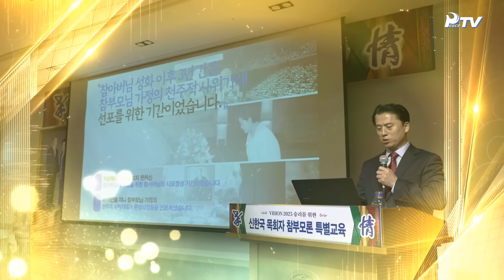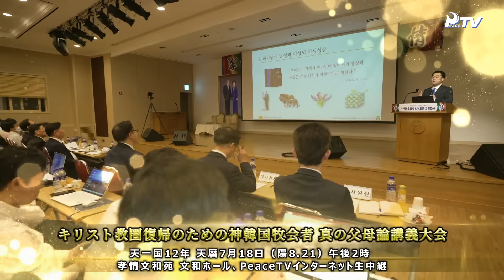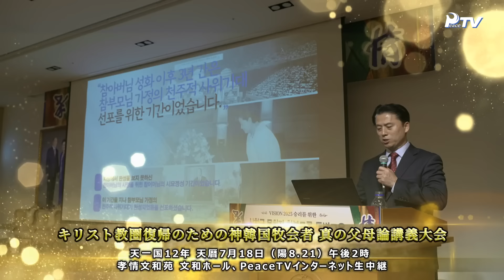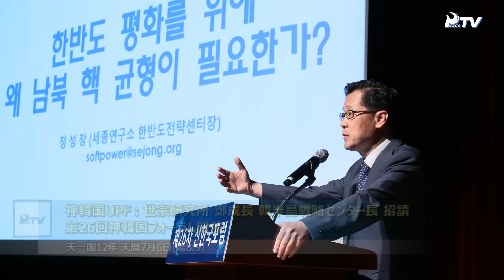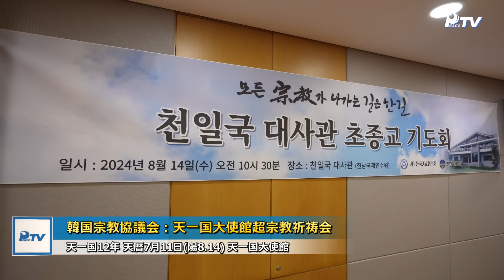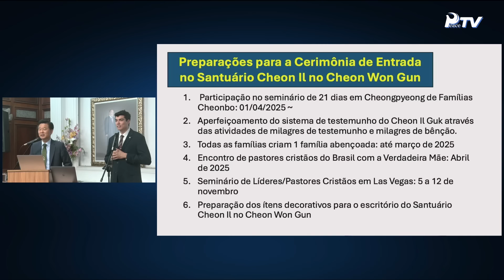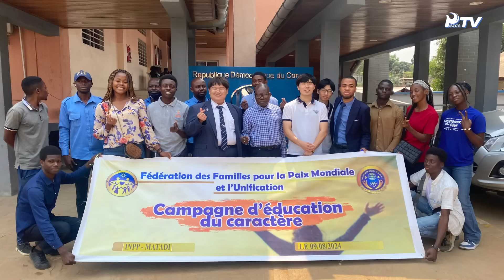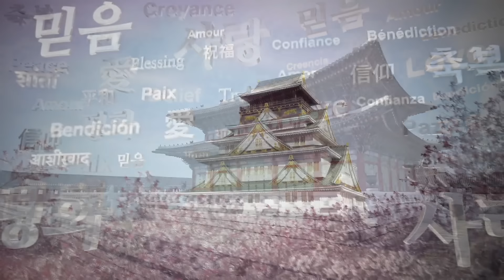HJグローバルニュース (2024年 8月 17日)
1. 行事案内：天苑宮天一聖殿入宮勝利決意週間

- 天苑宮天一聖殿入宮勝利決意週間

- 天苑宮天一聖殿入宮勝利決意大会（PeaceTVインターネット生中継予定）

- 天心苑特別徹夜精誠

- 文鮮明天地人真の父母 天宙聖和12周年記念 孝情天寶特別大役事

- 文鮮明天地人真の父母 天宙聖和12周年記念 本郷苑参拝式

- 文鮮明天地人真の父母 天宙聖和12周年記念 追悼黙祷

- 文鮮明天地人真の父母 天宙聖和12周年記念 天一国敬礼記念式

- 天一国真の父母論説教大会（PeaceTVインターネット生中継予定）

- キリスト教圏復帰のための神韓国牧会者 真の父母論講義大会（PeaceTVインターネット生中継予定）

- 天苑宮天一聖殿入宮勝利のための天一国讃美大会（PeaceTVインターネット生中継予定）

- 天苑団地聖地巡礼

2. 世界ニュース

■神韓国

- 南北統一祈願！神ヨーロッパ青年心情相続聖地巡礼

- 青年第1次天運相続天心修練会

- 神韓国UPF：世宗研究所 鄭成長 韓半島戦略センター長 招請 第26回神韓国フォーラム開催

- 韓国宗教協議会：天一国大使館超宗教祈祷会

- 世界平和武道連合：大邱慶北城州世道苑 看板上掲式

- 大韓統一武道協会：韓国統一武道 一圓道 夏季キャンプ

■神北米

- 神アメリカ：既成祝福式2か所で開催

- 神アメリカ：孝情スポーツおよびミュージックフェスティバル

■神アジア太平洋

- フィリピン：孝情天寶特別行事開催

■神中南米

- ブラジル：教区巡回 1教区(サンパウロ)2日修練会

■神アフリカ

- コンゴ民主共和国：祝福祝祭開催

- コンゴ民主共和国：神トップガン青年たちの大学巡回講演進行中

■神ヨーロッパ中東

- 神ヨーロッパ中東：「HJ青年聖地巡礼2024」韓国で実施中